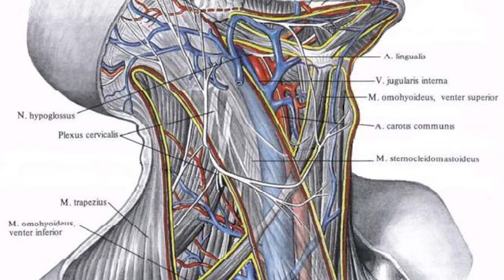БОЛЬ в спине ушла без лекарств! Всего 6 простых упражнений! Для седалищного нерва.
1️⃣ Убираем отеки глаз, мешки и грыжи под глазами
2️⃣ Избавляемся от брылей, второго подбородка, дряблости кожи на шее

Пишите в наш бот если хотите задать вопрос❤️

Дряблая Кожа ШЕИ СТАНЕТ УПРУГОЙ за 7 МИНУТ в день. Эффективный массаж ДОМА от ДРЯБЛОСТИ КОЖИ